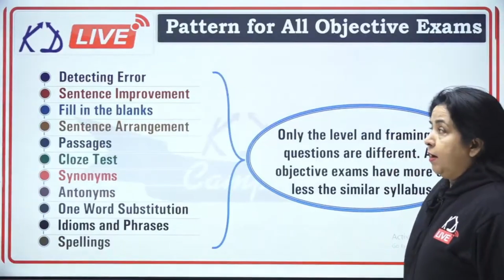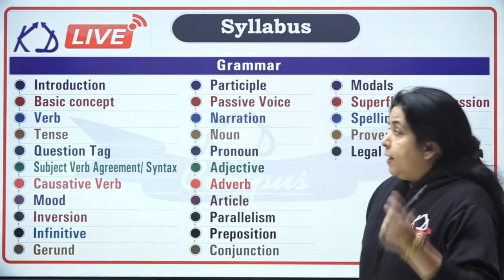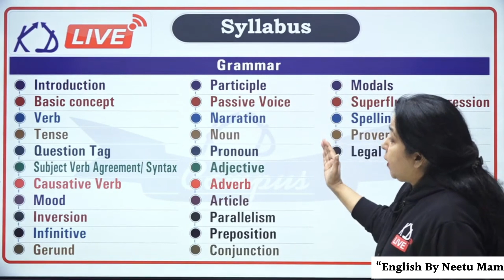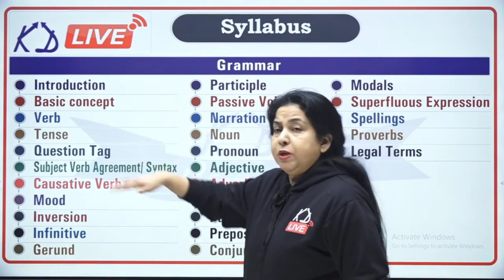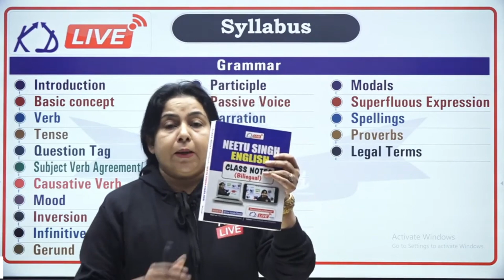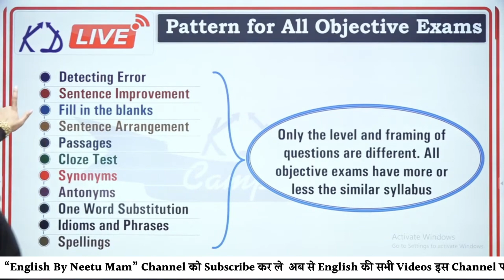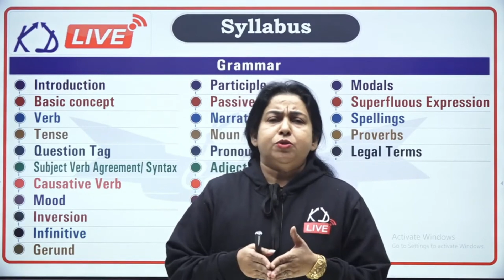6 Months Strategy To Score High Marks In English In SSC CGL 2023 Exam For Beginners Neetu Singh Mam